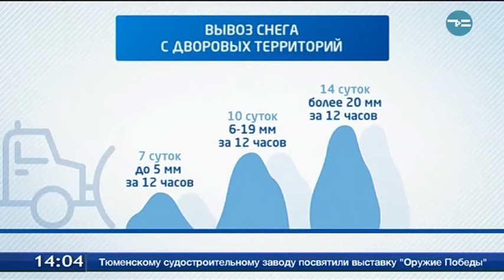Осадки в Тюмени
На улицах Тюмени снег работает свыше 600 единиц техники. Убирают последствия вчерашней метели и то, что выпало ещё в начале марта. В городе осадков уже зарегистрировано на 80% больше месячной нормы. Сильный снегопад прошёл 6 числа - 20 миллиметров за сутки в пересчёте на талую воду. 19 марта было всего 3 миллиметра, хотя из-за сильного ветра у многих сложилось ощущение, что снега было намного больше. По нормативам с дворовых территорий он должен быть убран в течение 7 суток, если выпадает до 5 миллиметров осадков за 12 часов. 10 суток даётся, если выпадает от 6 до 19 миллиметров. На 14 суток отсрочки коммунальщики могут рассчитывать при осадках свыше 20 миллиметров, но такое бывает крайне редко.